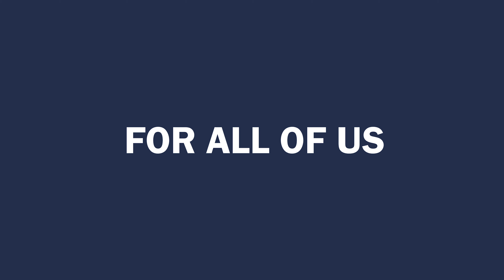For All of Us: Getting to the Finish Line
“I have faith in us. This is something that we can reach the end of. … This is something that we can handle.” University of Virginia students discuss persistence, patience and grace a year into the pandemic.